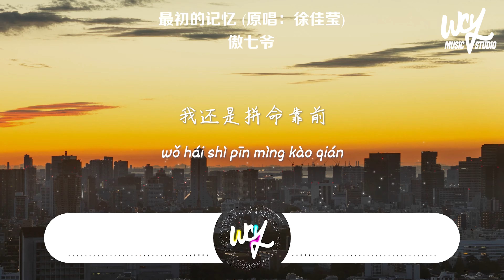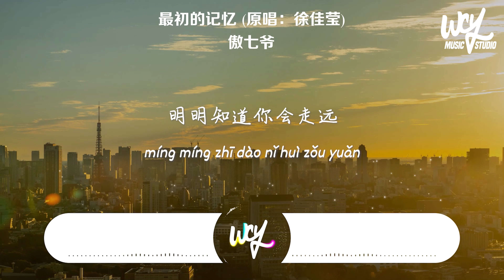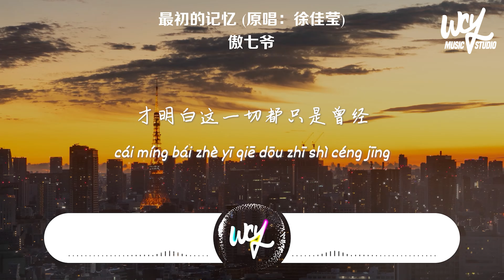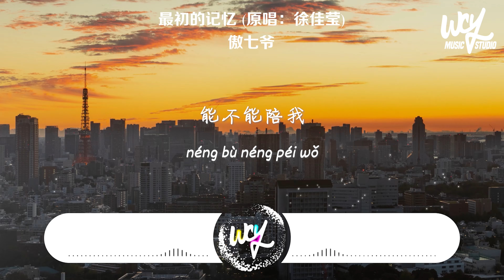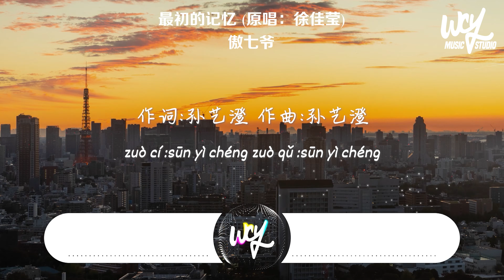傲七爷 - 最初的记忆 (原唱：徐佳莹)「我很安静陪着你 有些怀疑，能不能陪我到最终目的」(4k Video)【動態歌詞/pīn yīn gē cí】傲七爷 最初的记忆 徐佳莹)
作词:孙艺澄
作曲:孙艺澄
原唱:徐佳莹

雨过天晴之后的天
有一点不浪漫感觉
一直到彩虹出现那天
这一刻才发现再想一次之前
明明知道你会走远
我还是拼命靠前
才懂到明白你已经不见
我还不能妥协
我很安静陪着你
有些怀疑
能不能陪我到最终目的
我的安静不怀疑
就别再提
能不能让我回到最初的记忆
我还是拼命靠前
我还不能妥协
我很安静陪着你
有些怀疑
我的安静不怀疑
就别再提
一直到最后都我还相信你
才明白这一切都只是曾经
我的心陪着你把自己关紧
不要说你还在我不会相信
只好等所有的情绪都稳定
爱情本来就想起
我很安静陪着你有些怀疑
我很安静不怀疑就别再提
我只想让你回到最初的记忆

➸Wechat：wcymusicstudio / wcymusicstudio1